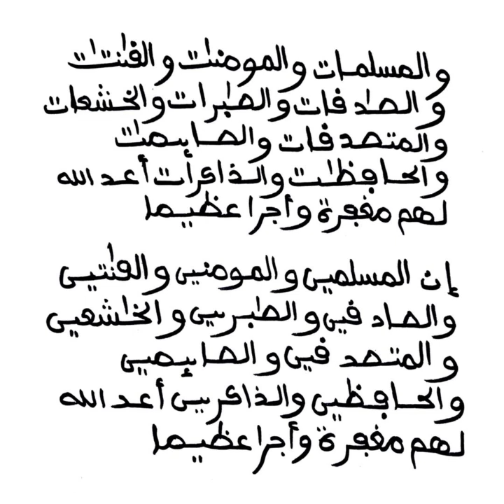MARRIAGE EN 41 JOURS,AVOIR UN PARTENAIRE FORMIDABLE